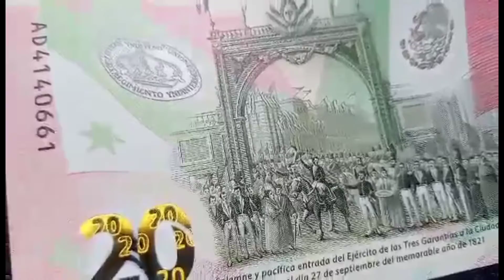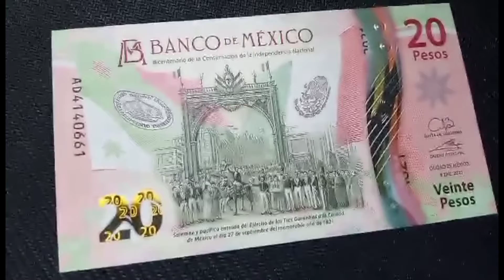638 - Mexico 20 Peso || Rear Currency || discovery of coins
your queries-
Rarest MATCHBOX
40 Years Rare Matchbox Collection.

your queries-
Rare collection of vintage
15 Most Valuable Things In The World